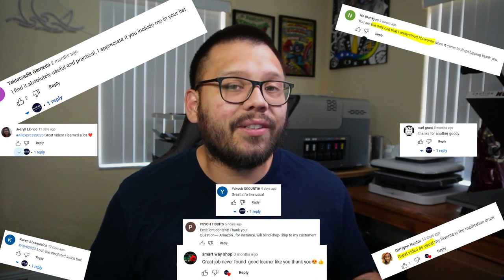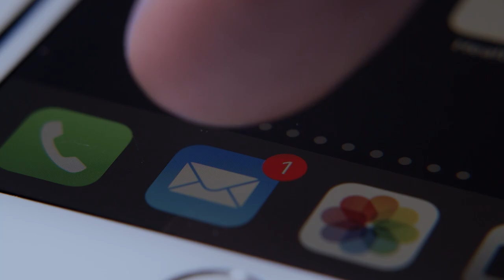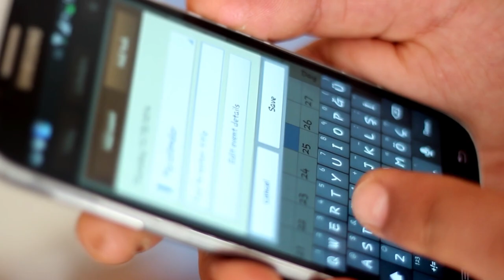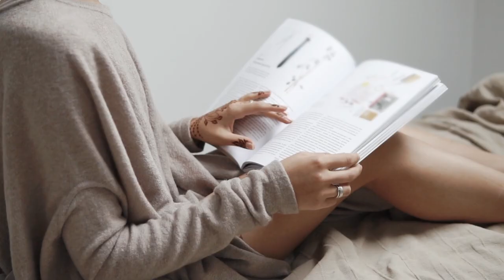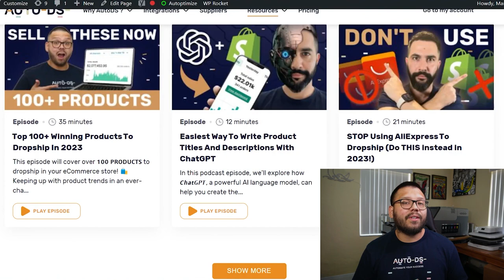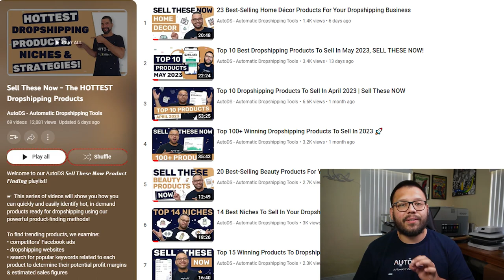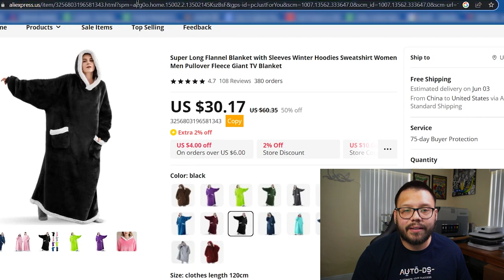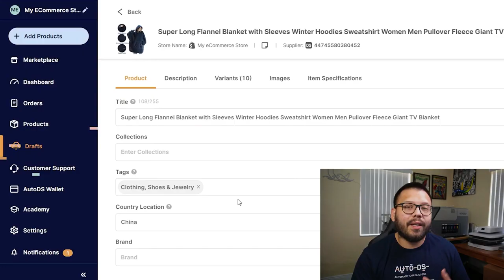7 Successful Habits To Become A Millionaire | Wish I Knew This Earlier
Comment Millionairehabits + Which habit you plan on implementing for access to the cheat sheet!

Unlock the keys to financial success and learn the seven habits that have made millionaires out of ordinary people. In this video, we reveal the secrets to building wealth and achieving your financial goals by implementing these simple habits in your day-to-day life. In this video, we'll cover the following:

💵 Habits millionaires use to achieve success
☺️ Benefits to building healthy habits
📅 How to implement it into your day-to-day life

Watch this video all the way through to learn the seven habits millionaires swear by!

Timestamps:
0:00 : Intro
1:08 : Put Your Phone on Airplane Mode
2:50 : Set Daily Goals
3:48 : Journal
5:20 : Read A Book Every Day
6:39 : Build Efficient Shortcuts
6:39 : Stay Optimistic
11:33 : Take Walks/Runs & Exercise